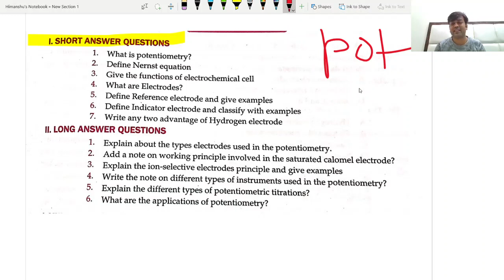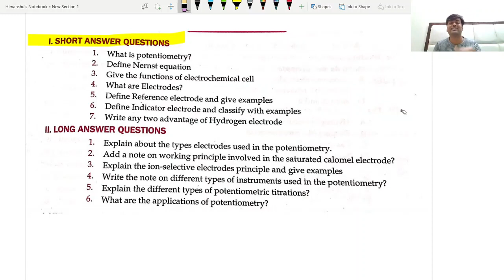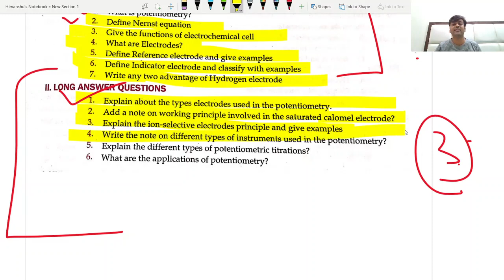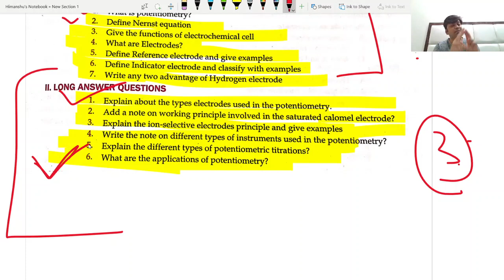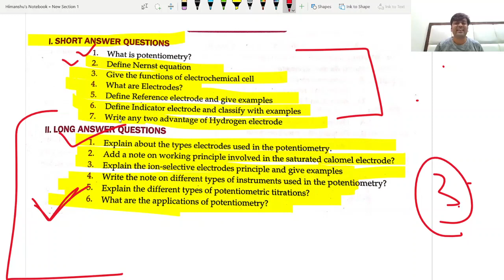Pharmaceutical Analysis | Potentiometric | Unit -5 Short & Long Answer Question | B Ph 1st Sem